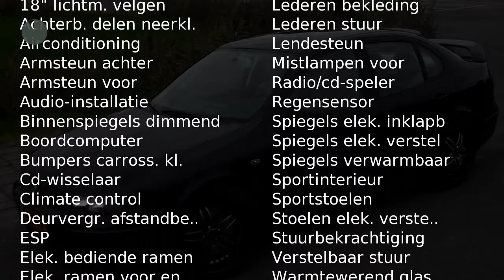Seat Toledo 2.3 V5 170Pk Leer Ecc Xenon Nap